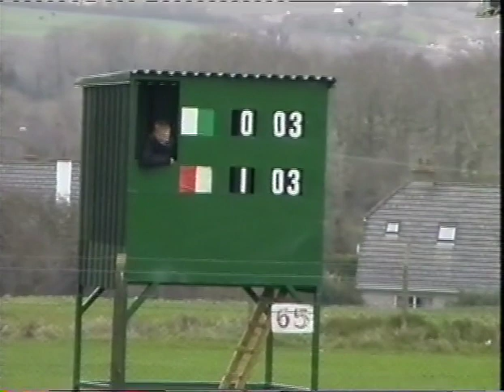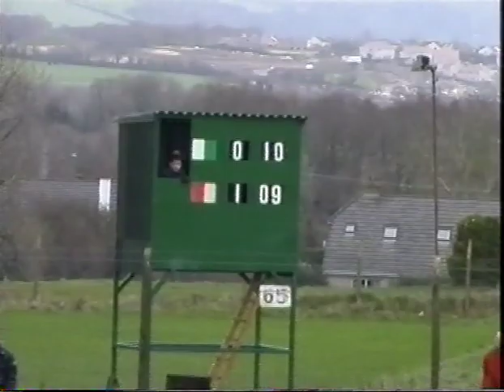Ballygarvan V Sam Maguires 1999 County Minor A Football Final